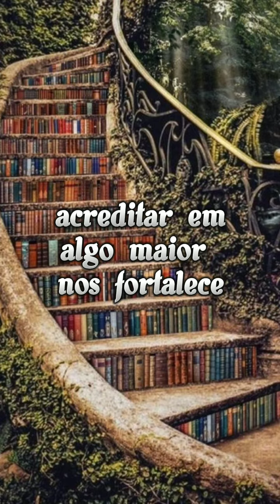mensagens de reflexão